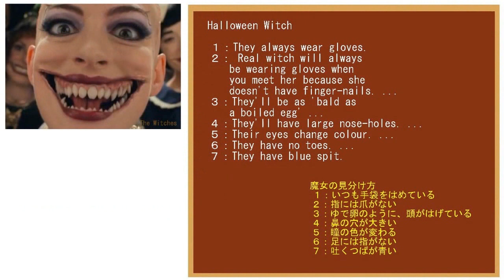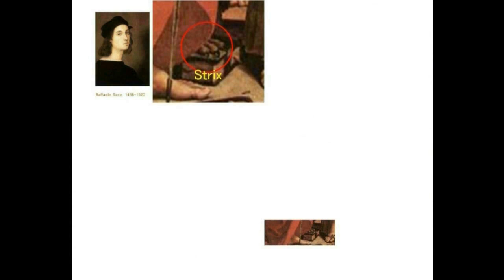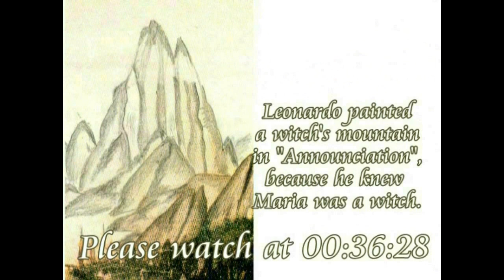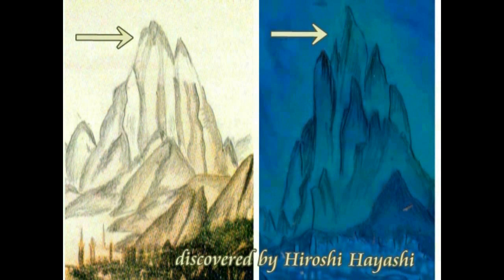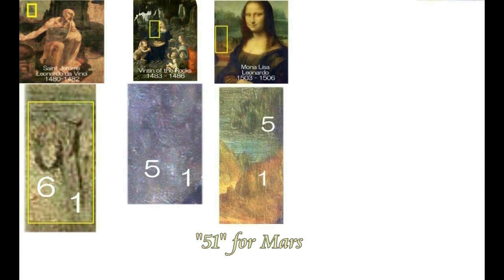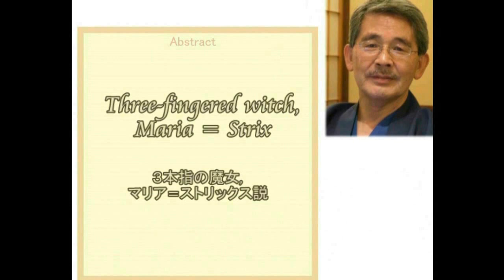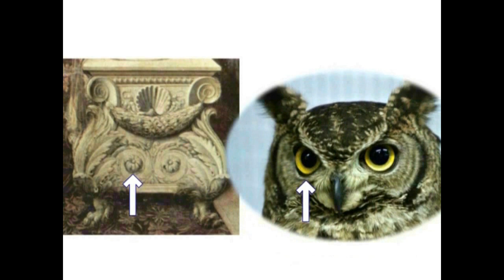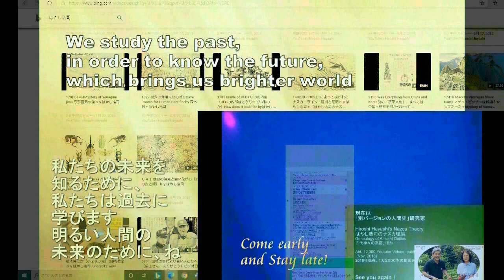01860 211010 白人種が地球に現れたのは今からたった８０００年前のことだそうです。現在のエルブラス山の北あたりだったそうですbyはやし浩司